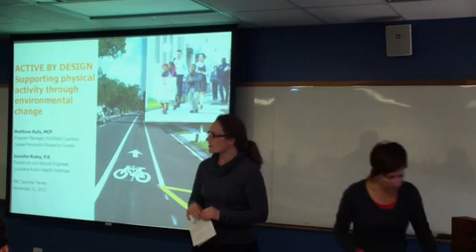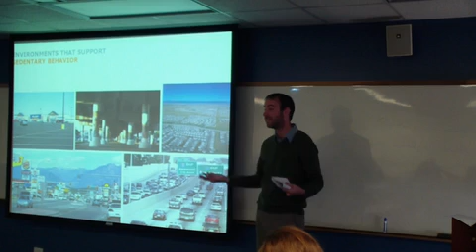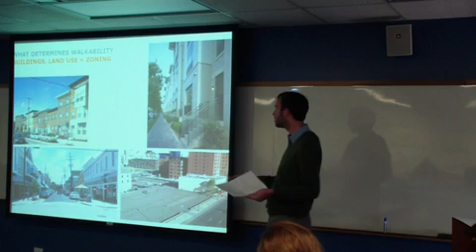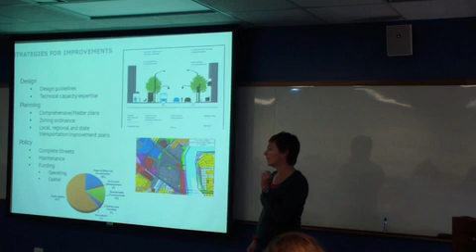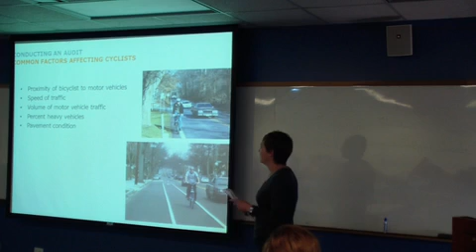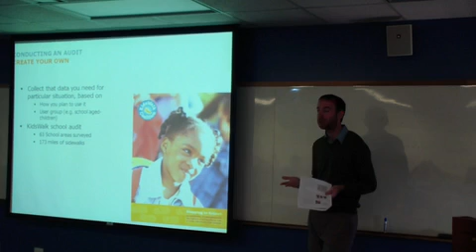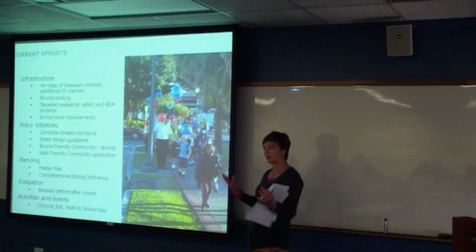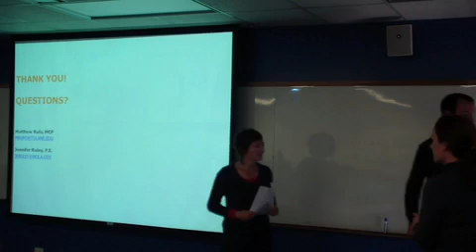"Active by Design" - Jennifer Ruley and Matt Rufo